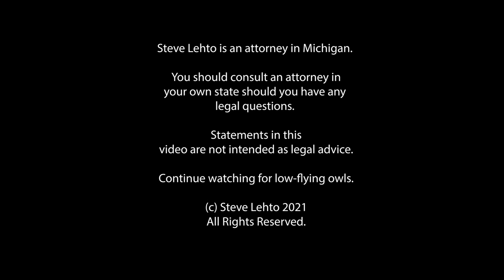SCOTUS Refuses Case of Man Whose Truck Was Held for 3 Years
It appears the only solution is for Michigan to rewrite its law.